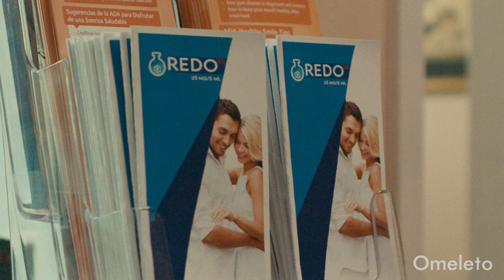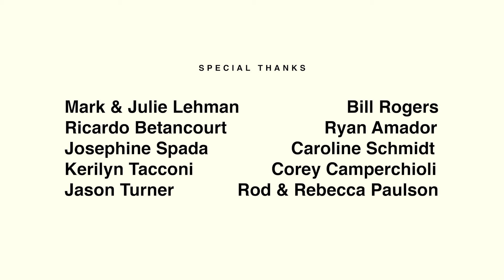REDO | Omeleto Romance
A couple argues before their wedding.

REDO is used with permission from John Paul Summers.

Rachel and Jimmy are about to get married at the courthouse. They were due to be married before, but Rachel had called off the wedding because she wasn't ready. Feeling pre-wedding nerves and jitters, Rachel decides to get a "redo" procedure, which allows people to mentally undo past mistakes. She decides to experience what life would be like if she hadn't gone on her first date with Jimmy. Assured that she was better off with Jimmy and life without him wasn't as good, she's now ready to move ahead.

But Jimmy is hurt upon hearing about Rachel's doubts and redo, and he decides to do a redo of his own, upsetting Rachel. Soon they go back and forth, trying to one-up one another, until their argument reaches the breaking point and the future of their relationship is called into question.

Directed by John Paul Summers from a script co-written with Matt Black, Melissa Lehman and Michael Tacconi, this funny, intriguing short opens with a beautifully shot sequence of a potential couple meeting for drinks on the levee at sunset. Captured in luminous cinematography, the scene is lush with an aspirational, romantic sheen, and the looks between Jimmy and Rachel hold the promise of attraction and affection.

The next scene, however -- of Rachel in a doctor's office, coming back to consciousness after a "redo" procedure -- is more akin to a sci-fi film. As we watch the emotional fallout of that procedure, the storytelling weaves the futuristic conceit with the romantic premise, achieving funny, fascinating and ultimately resonant effects. As it turns out, the redo is more of a personal exploration for Rachel, who has had jitters about marrying Jimmy in the past. She's a flighty, whimsical character in general, but the redo is intended as a way to cast out any lingering doubts that life would be better if she didn't marry Jimmy.

Jimmy, however, interprets Rachel's need for a redo differently and is hurt that she still has doubts about him and their marriage. He does his own redo, choosing to envision life without Rachel. This leads to a toxic cycle, as they get redo after redo. We unfortunately never see the redos play out, but the storytelling focuses less on the paths not taken and more on how this cycle affects their love and relationship with one another. It's not the content of the redos themselves that is the problem, but the dynamic that Jimmy and Rachel get caught up in, as they stop listening to each other and instead compete against each other for the better, happier redo.

Actors Melissa Lehman and Michael Tacconi deftly play both the romantic and comedic elements of their characters and relationships. Their acceleration into a heightened form of bickering, upping one another and feeding off each other's anger is funny and perhaps uncomfortably relatable. But when that cycle plays out, they realize they've hit the breaking point of their relationship, with no way forward together.

The final section of REDO moves into a more melancholic direction, with both Jimmy and Rachel on their own. Yet both find their way back to their point of origin as a couple together. They're more weary, and they've seen each other at their worst. Yet, in some fragile way, they choose each other again -- perhaps acknowledging that couples do have to choose one another again and again, after each bump or explosion on their journey together.